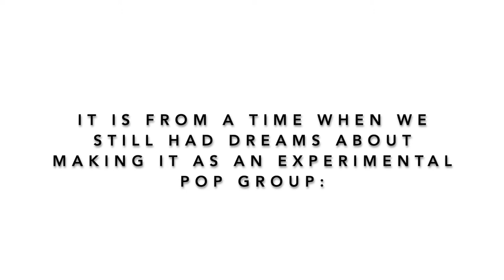Impossible / Demo (2003)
While working through our archives we found an old MiniDisc containing the first Demo we have ever recorded. It is from a time when we still had dreams about making it as an experimental pop group.

arr. by Matthias Engler
performed by Ensemble Adapter & Jessie Marino
Gunnhildur Einarsdóttir: harp & electronics
Matthias Engler: voice, percussion & electronics
Kristjana Helgadóttir: flute & electronics
Ingólfur Vilhjálmsson: voice, bass clarinet & electronics
Jessie Marino: electronics